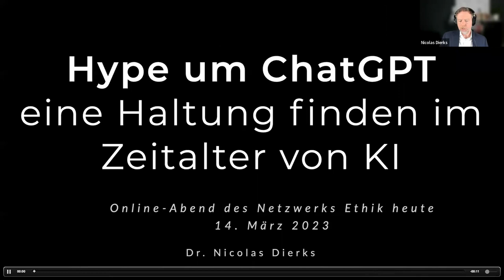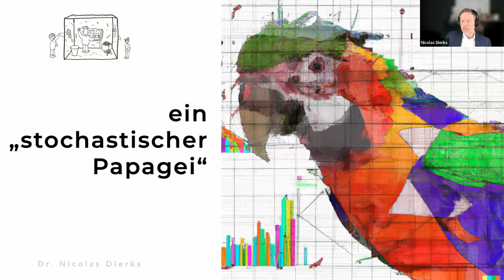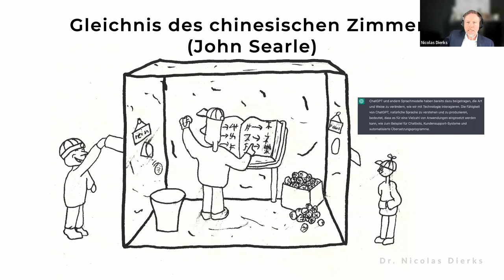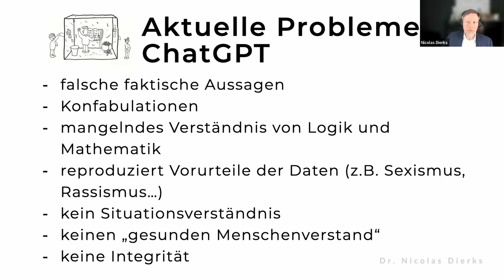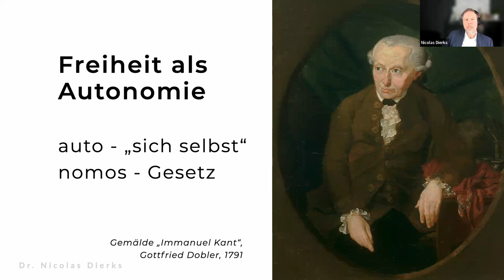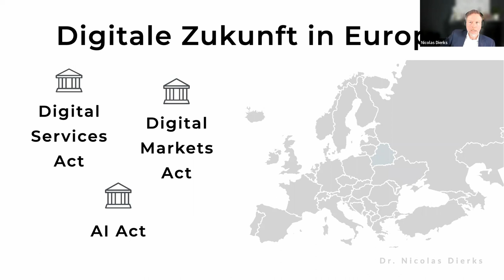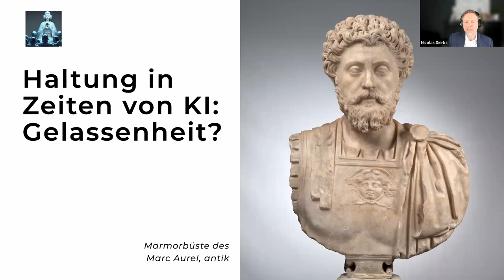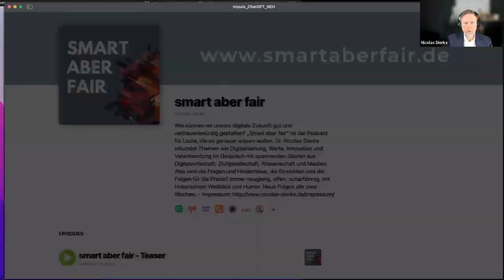Vortrag von Dr. Nicolas Dierks: Hype um ChatGPT - Eine Haltung finden im Zeitalter von KI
Online-Vortrag von Dr. Nicolas Dierks im Netzwerk Ethik heute am 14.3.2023